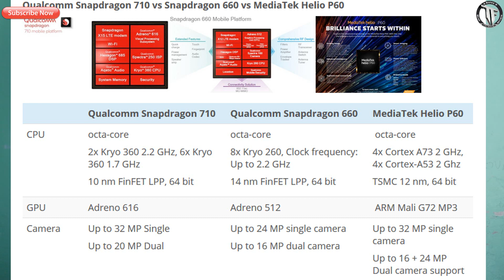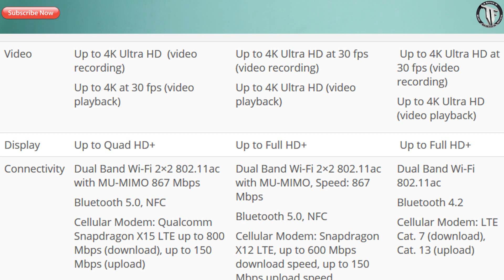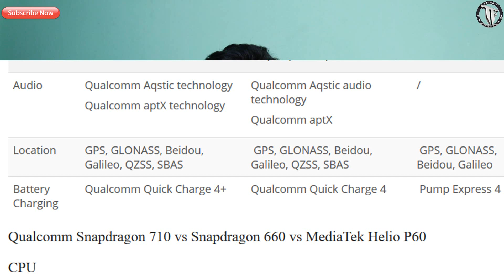Qualcomm Snapdragon 710 Processor Released || SD710 vs SD660 vs Helio P60 Comparision in Telugu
TechFacts Hello Friends... Yesterday Qualcomm announced their 700 series globally, SD710SoC is the first processor from their house...
This is an Octa core processor clocked at 2.2GHz, has Kryo 360 cores...this is the first qualcomm processor to fully support AI technologies...
This is coming in above mid range mobiles prices may between 15000 to 25000 rupees,

This will give a tight competition to the MediaTek Helio P60 which a great processor to support AI capabilities..and P60is now available in budget mobiles like oppo's Realme 1 which is priced at 8990 rupees.

Ask me for Suggestions and Solutions about your Smartphones via WhatsApp @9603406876

My Gear::

1. Canon 750D
2. Rode microphone
3. ZTE Axon 7
4. Vanguard Tripod